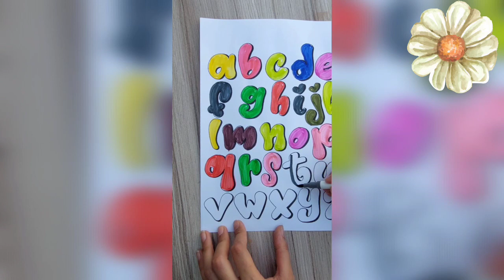Alphabet coloring with Marker Colours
painting
acrylic painting
easy painting
abstract painting
painting technique
asmr painting
painting tutorial
painting techniques
color painting
how to painting
canvas painting
acrylic painting for beginners
watercolor painting
abstract painting asmr,paintings
abstract painting videos
abstract painting acrylicmakeup
crush
makeup slime
makeup slime mixing
crush makeup
makeup look
slime makeup mixing
girl crush makeup
mixing makeup with slime
crush rates my makeup
makeup destruction
my crush
makeup tutorial
destroying makeup
bkush crush
peishi makeup
makeup kit
makeup set
eye makeup
teen makeup
pink makeup
dark makeup
girls makeup
makeup lover
cheap makeup
worst makeup,makeup video
mixing makeup
makeup videosslime
slime shop
slime asmr slimes diy slime slime videos slime challenge slime haul satisfying slime crunchy slime clay slime how to make slime cloud slime slime video slime review butter slime slime shorts slime slime tik toks slime factory relaxing slime cat slime og slimes icee slime sugar slime thick slime slime trade snoop slime slime borax slushy slime glossy slime fluffy slime no glue slime fixing slime
makeup
makeup tutorial best makeup easy makeup makeup review makeup shorts natural makeup everyday makeup drugstore makeup makeup for beginners eye makeup bad makeup best drugstore makeup best affordable makeup work makeup makeup like rude makeup makeup look glowy makeup worst makeup shein makeup bronze makeup bronzy makeup simple makeup makeup artist tik tok makeup spencer makeup order of makeup